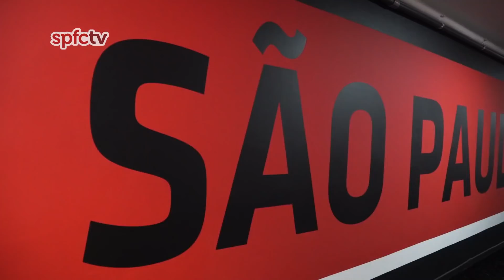BASTIDORES: FORAM SÓ 90 MINUTOS - SPFC X PALMEIRAS | SPFCTV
São Paulo e Palmeiras empataram sem gols na noite deste sábado (30), no Morumbi, no duelo de ida da semifinal do Campeonato Paulista. O placar, porém, não resume como foi o clássico: a partida foi bem disputada, com boas oportunidades para os dois lados e merecia que as redes balançassem.

O Choque-Rei deste final de semana marcou a estreia do novo uniforme do clube – confeccionado pela adidas – e o reencontro de Alexandre Pato com o torcedor são-paulino, que compareceu em grande número: o atacante, de volta ao São Paulo, subiu ao gramado antes do jogo e foi saudado e pelos 43 mil torcedores presentes no estádio.

Após o confronto deste sábado, as equipes ficarão frente a frente novamente no próximo domingo (7), às 16h, no Allianz Parque, em duelo que definirá um dos finalistas do estadual – Corinthians e Santos se enfrentam na outra semifinal.